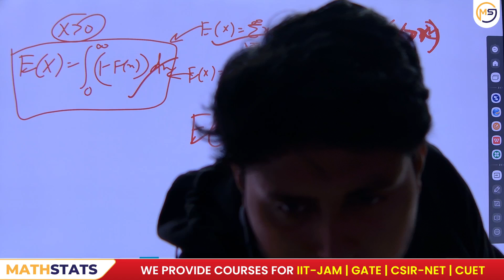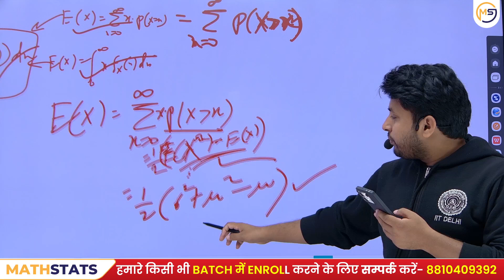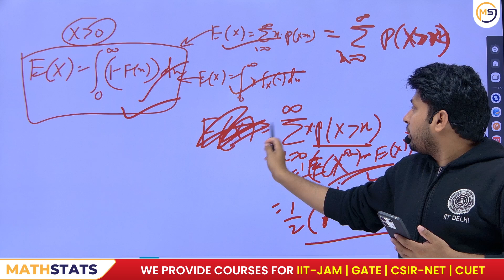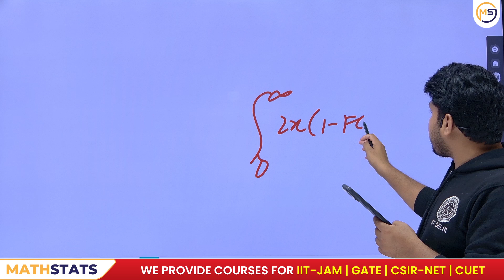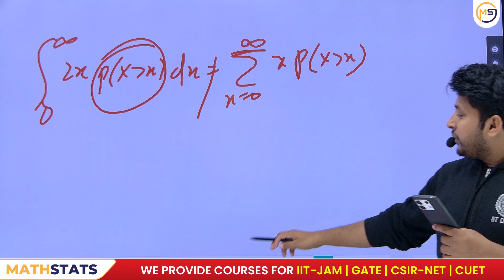Doubts Class-1324 : JAM, GATE, NET, CUET, ISI, CMI || Ask Me Anything || Mathstats